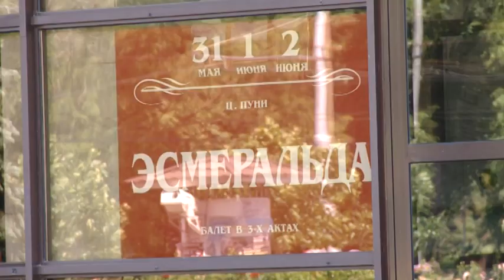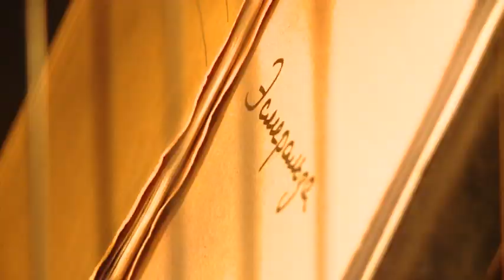Большие летние гастроли Ростовского музыкального театра